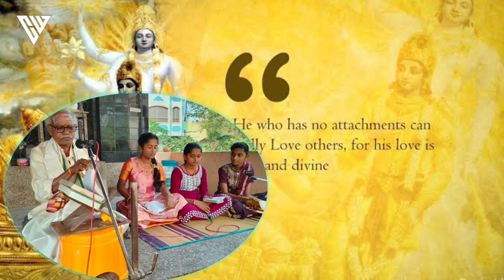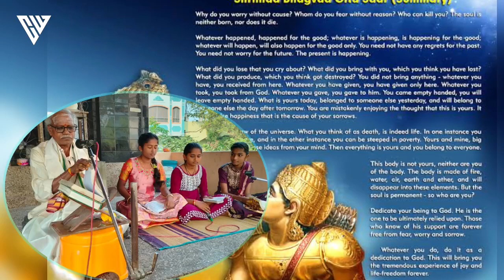Bhagavad Gita || Chapter 15 || T. Nookaraju Garu